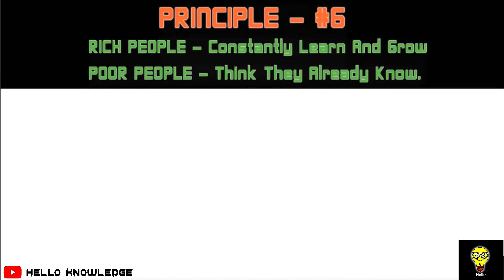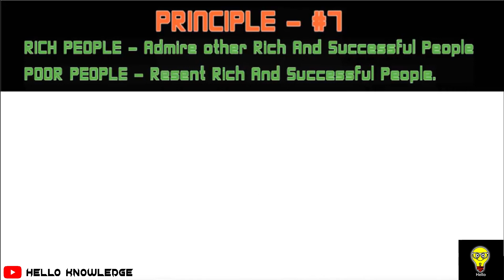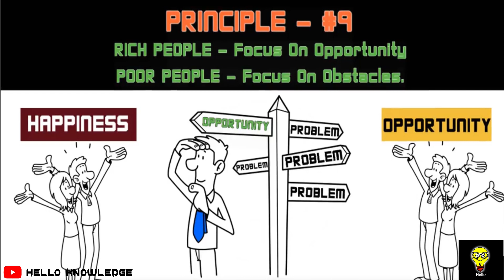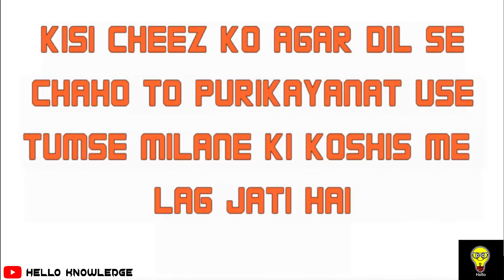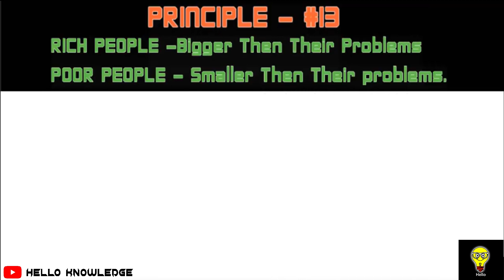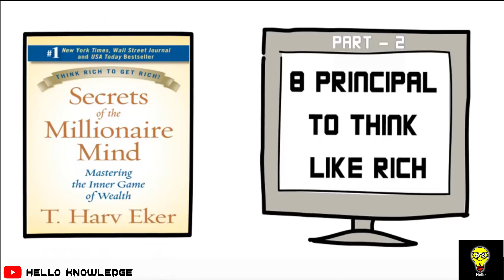Rich vs Poor Mindset -Secret of Millionaire Mind Book Summary in Hindi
Dozens of high-income and wealth creation strategies, what truly wealthy people know that others do not, the cause of almost all financial problems, how to earn passive income, so that you can make money while they sleep, you can begin taking action to transform your financial self, quickly and permanently.

8 Difference Between Rich And Poor Video Highlight -

0:00 - Start

0:26 - Principle 1 Rich People ¬- Constantly Learn And Grow
Poor People - Think They Already Know

1:50 - Principle 2 Rich People ¬- Admire Other Rich And Successful
People Poor People - Resent Rich And Successful People

2:55 - Principle 3 Rich People ¬- Focus On Net Worth
Poor People - Focus On Income

4:04 - Principle 4 Rich People ¬- Focus On Opportunity
Poor People - Focus On Obstacles

5:27 - Principle 5 Rich People ¬- Choose To Get Paid Based On Results
Poor People - Choose To Get Paid Based On Time

6:28 - Principle 6 Rich People ¬- Committed To Being Rich
Poor People - Went To Be Rich

7:26 - Principle 7 Rich People ¬- Act In Spite Of Fear
Poor People - Let Fear Stop Them

8:30 - Principle 8 Rich People ¬- Bigger Than Their Problems
Poor People - Smaller Than Their Problem

🔴 JOIN US -

🔴 MORE VIDEO PLAYLIST (Book Summary)